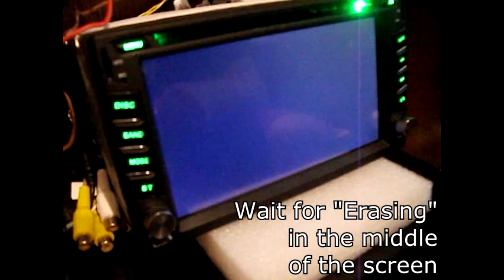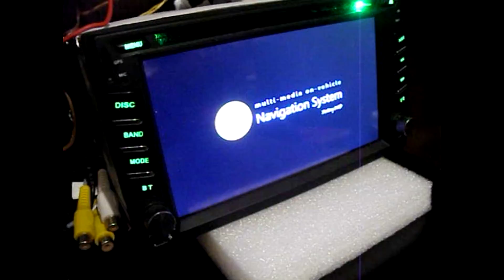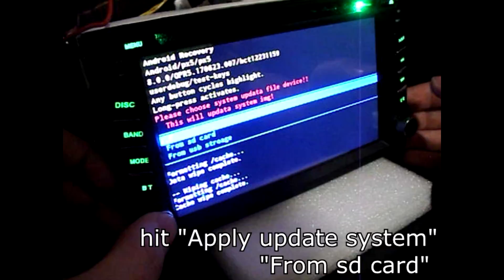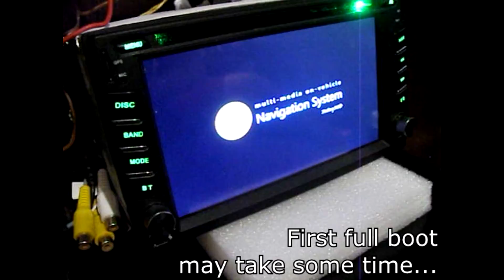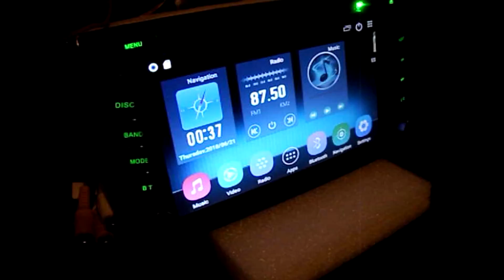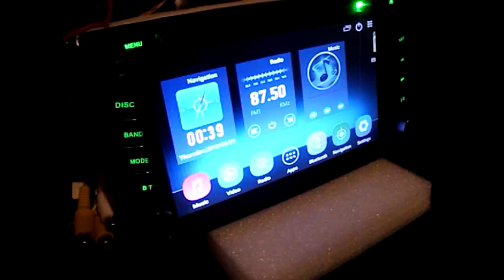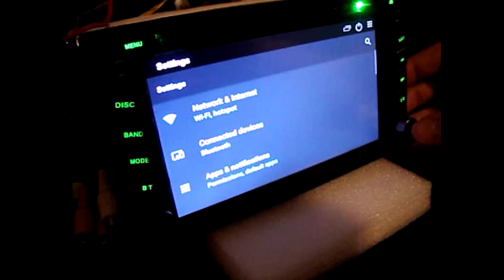How to flash Malaysk ROM on PX5 unit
Pls note, I am not a creator of this ROM nor this procedure, you are doing this at your own risk without my responsibility. This video is just to show how the procedure looks like.

All glory should go to Malay from XDA forum, thanks!